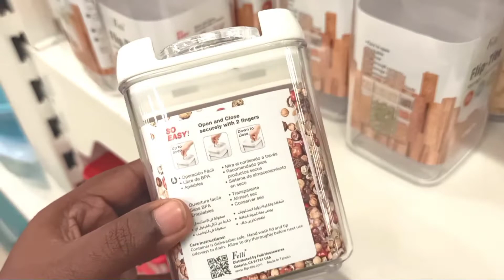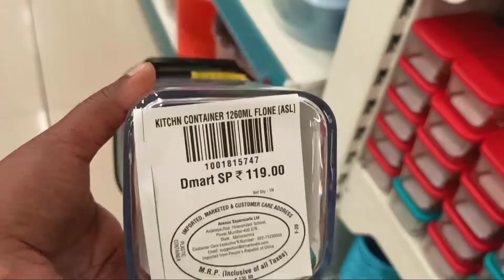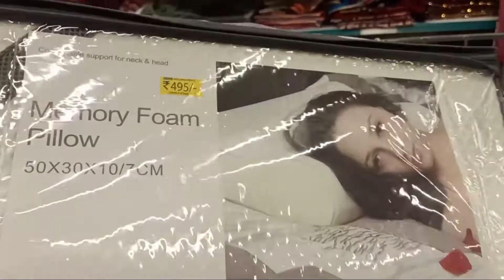அசத்தலான கிச்சன் பொருட்கள் || SHOPPING HAUL 2020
In this video we are going to see Shopping haul || Unique kitchen serving set and organization video

💕Ranjini💕

Shopping vlog